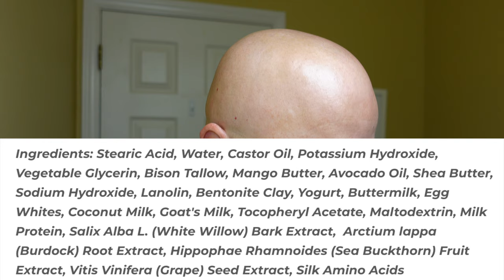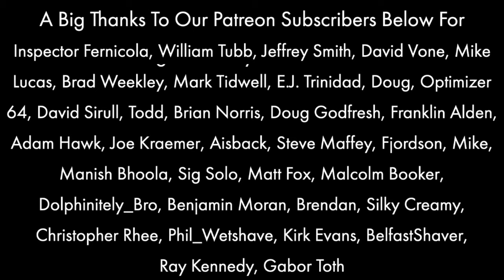Declaration Troll Toll | Muhle R102 | PAA Amber Aerolite | A&E The Undersea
Gillette Nacet Blades
RazoRock Travel Alum
Misting Bottles (for Witch Hazel Etc)